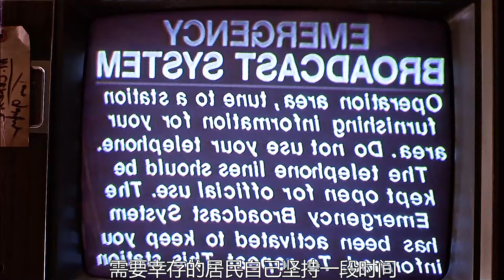【小雅】尸体复活变成丧尸，疯狂撕咬路人，太可怕了！经典丧尸电影《活死人之夜》 【电影迷小雅】